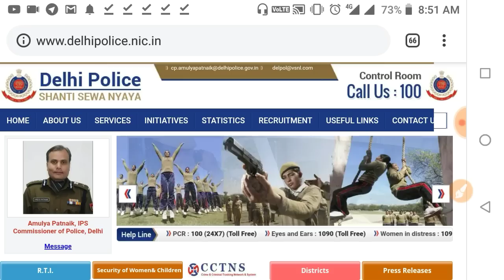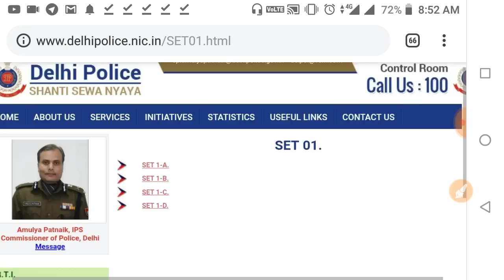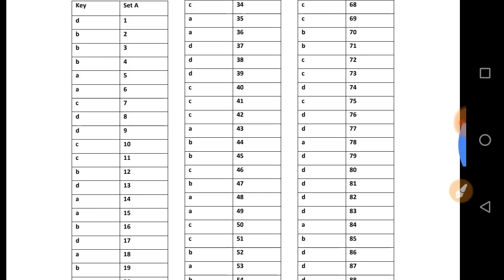दिल्ली पुलिस MTS की Official Answer Key आ गई हैं। जल्दी चेक करें।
Hello Friends

Answer key यहां से चेक करें